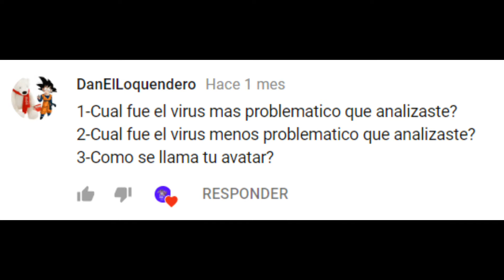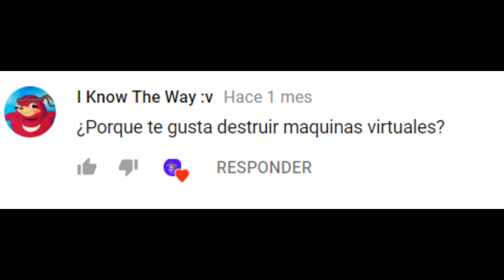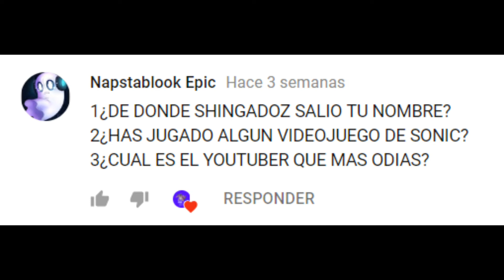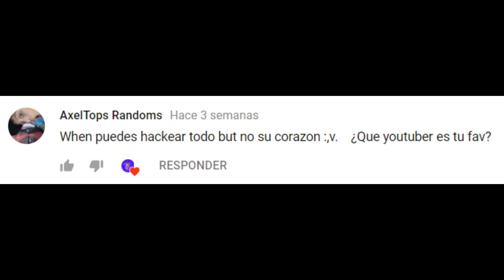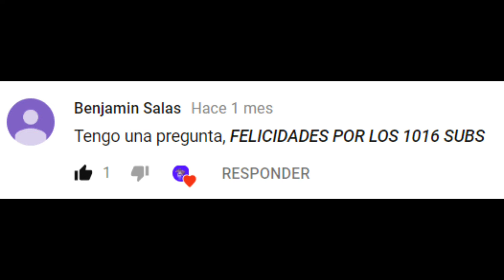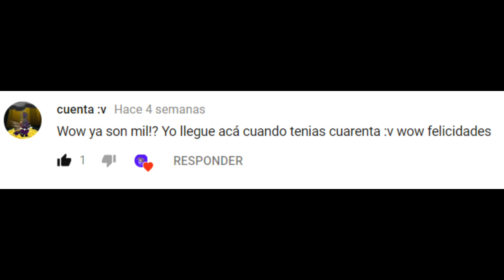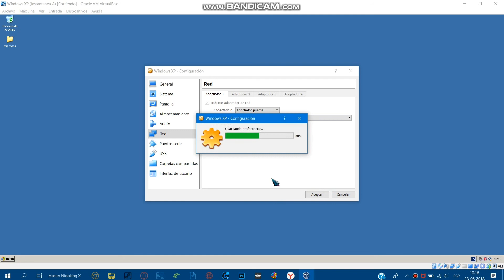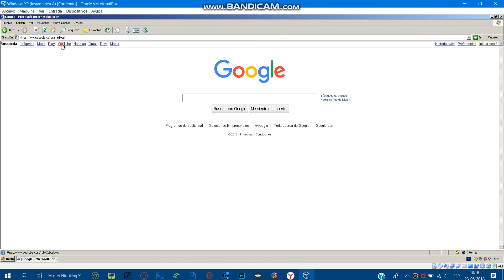Preguntas y Respuestas 2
El video que todos esperaban de hace más de 2 meses, YA ESTÁ AQUÍ! Recuerda seguirme en Instagram, me encontrarás como @masternidoking_x